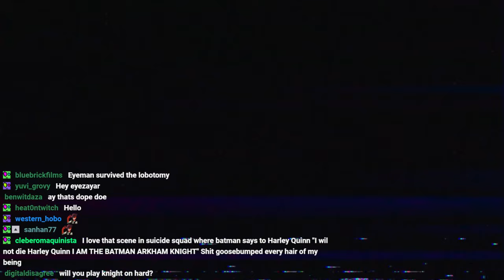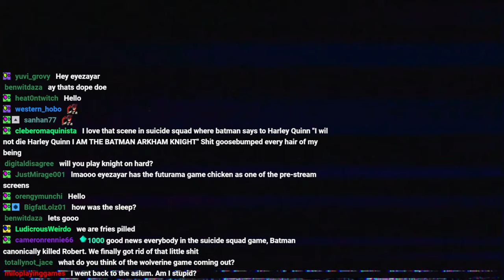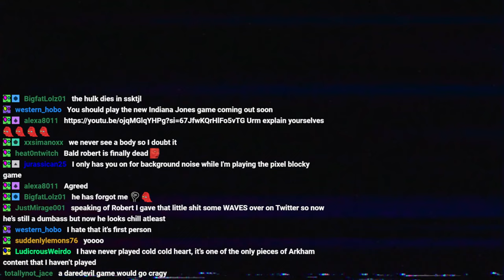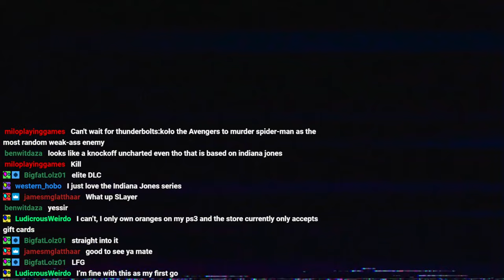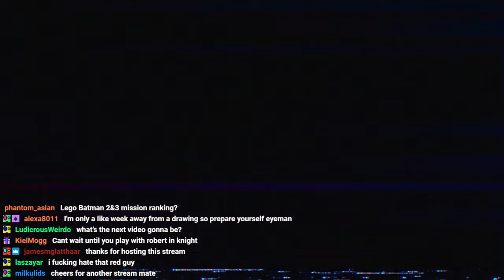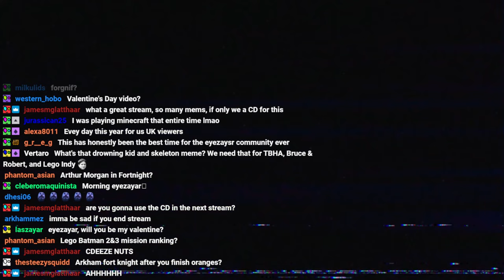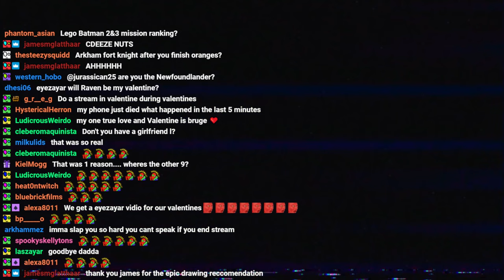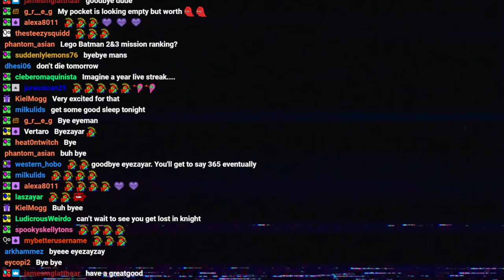Arkham Origins: Freezing Hard DLC